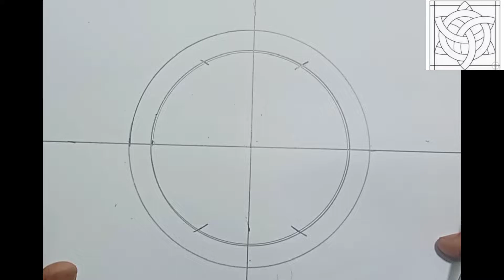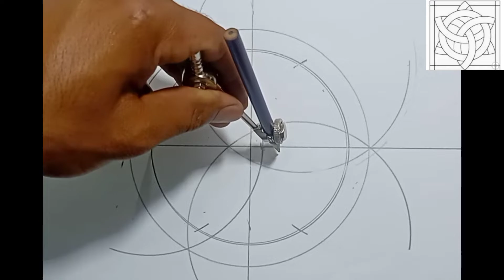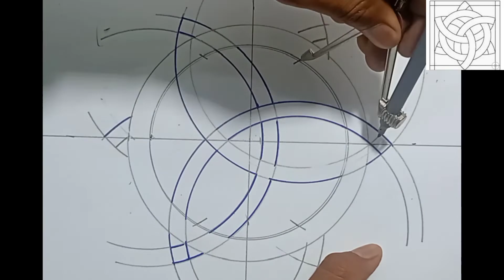Attractive Gypsam Ceilling Design || Plaster of Paris || False Ceiling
الجبس المغربيديكورات الجبس المغربي
الجبس البلدي
الجبس بورد
ديكورات جبس بورد
دیکورات الجبس
ديكور جبس صالون سامبل
ديكورات الجبس 2022
سیلنگ ڈیزائن بنانے کا طریقہ
Interior design
Decor
Home decor
False ceiling
interior design ideas
interior designer
interior design tips
Simple false ceilling design
plaster of paris crafts
how to mix plaster of paris
false ceiling pictures
how to install gypsum board ceiling
gypsum board ceiling installation
gypsum ceiling design
Gypsum board ceiling
New false ceiling design
Modren ceiling design
Home design
Decor with me
Gypsam ceiling
Gypsam powder ceiling
Modren ceiling
Plaster of paris
False ceiling
modern false ceiling designs
false ceiling designs for bedroom
new gypsum false ceiling
interior
interiors
architecture
decor
interiordesigner
construction
modularkitchen
interiordecorating
design
realestate
anchorfasteners
sstactile tunnelsegmentbolts
canonsundreaminfra stainlesssteelcompositepanels
scp sundreamgroup
canonfasteners commercialbusinessparks
cladding malls
falsefloors
decoration
canonfasteners
commercialbusinessparks
cladding malls
falsefloors
decoration
Chhat ky design ki marking krny ka assan tariqa
New pop false ceilling design marking
Round or nok design
Plaster of paris ceilling design marking
False ceilling design marking
home decor
interior designer
interior design tips
False ceiling
झूठी छत डिजाइन अंकन
Chhat k design
Jhhoothee chhat dijain
painting
Home improvement
interior decorating
decoration
Plaster of Paris
Roof light ceilling
Chhat k design mark krny ja simple or assan tariqa
Gypsam board ceilling
False Ceilling Designes
diy
Ghar ko khubsort krny k liea ceilling kry
How to istallation ceilling